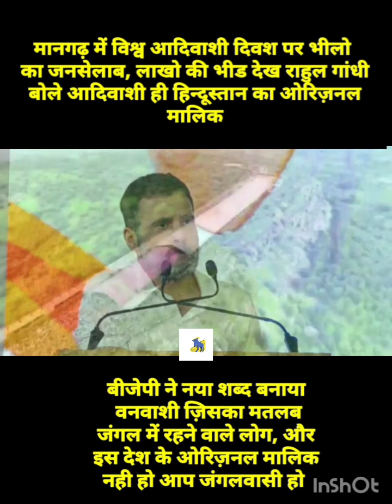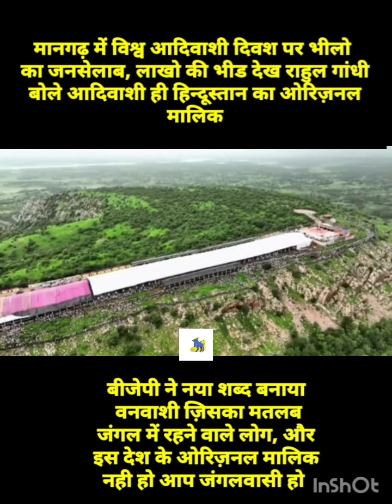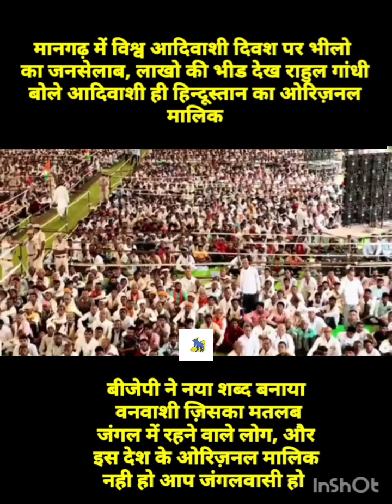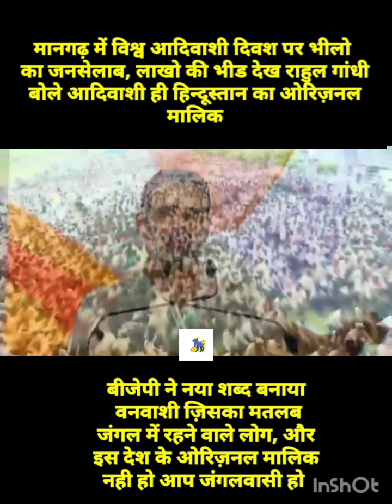Rahul Gandhi Speech In Rajisthan Live :संसद के बाद राहुल गांधी का मानगढ़ में दमदार भाषण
मानगढ़ में विश्व आदिवाशी दिवश पर भीलो का जनसेलाब , लाखो की भीड देख राहुल गांधी बोले आदिवाशी ही हिन्दूस्तान का ओरिज़नल मालिक

बीजेपी ने नया शब्द बनाया वनवाशी ज़िसका मतलब जंगल में रहने वाले लोग , और इस देश के ओरिज़नल मालिक नही हो आप जंगलवासी हो

rahul gandhi speech maangarh

rahul gandhi speech mangarh

Live rahul gandhi adresses a mega raily in mangarh dham

live public meetingh rahul gandhi speech Banswara mangarh rajisthan

Rajisthan Election 2023 Rahul gandhi speech Mangarh dham rajisthan

मानगढ़ में राहुल गांधी की दहाड

संसद के बाद राहुल गांधी का मानगढ़ में दमदार भाषण